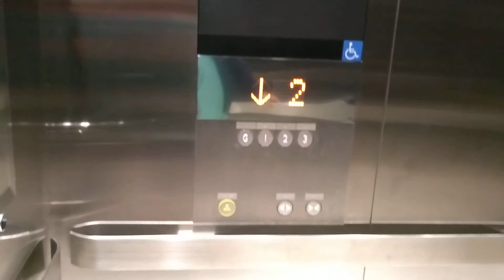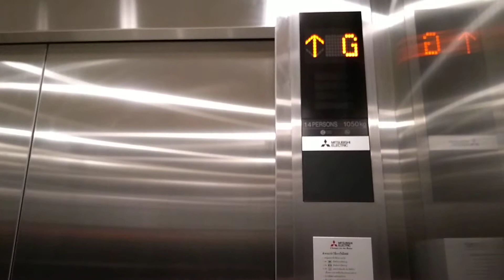Mitsubishi Elevator @Central Mahachai(Robinson zone) 10-06-2018